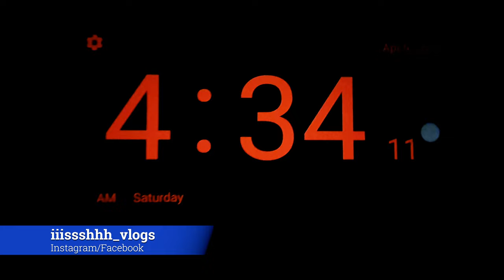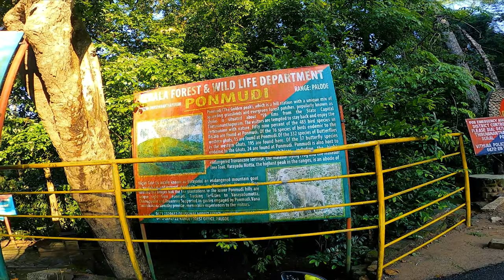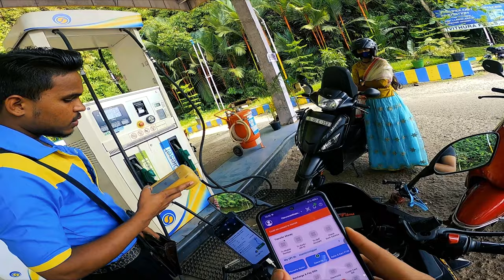In the Clouds of Kerala | Ponmudi Hillstation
In this vlog you see the beautiful hillstation of kerala ponmudi and its clouds down view that is so amazing and neyyar dam in kerala and trivandrum market. I hope you like this vlog, If you like this vlog then...

Contribute for Petrol, Food, Shelter
UPI- ishanbhutani55555@ybl

Action Camera

Mobile for Vlogs